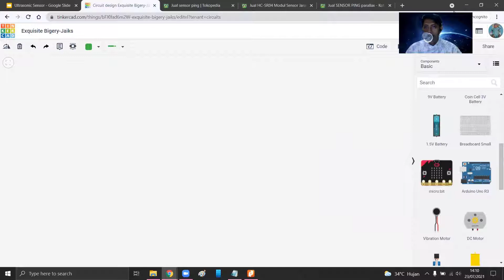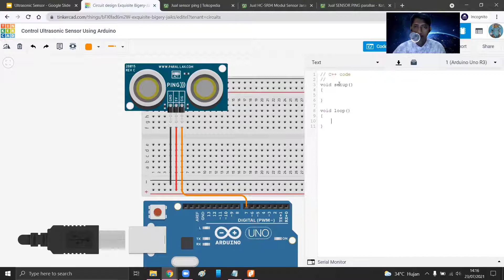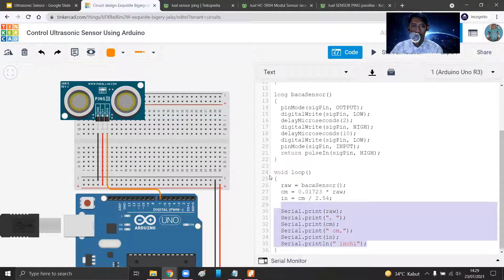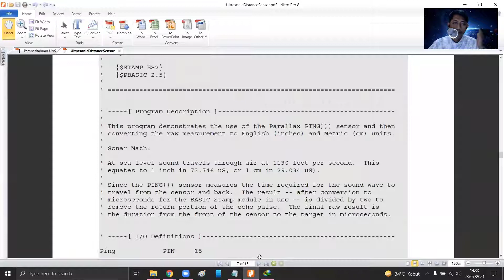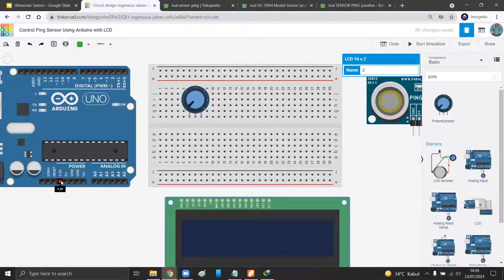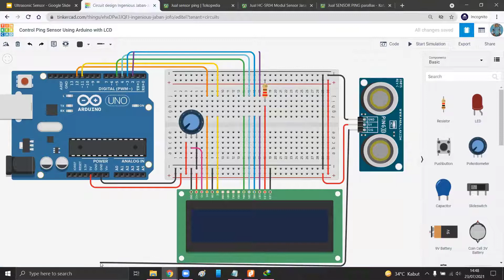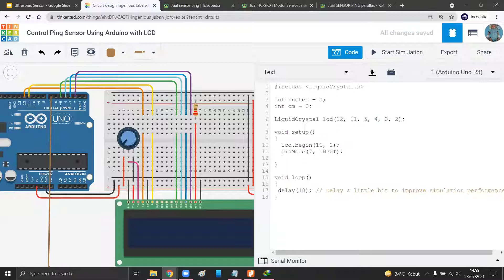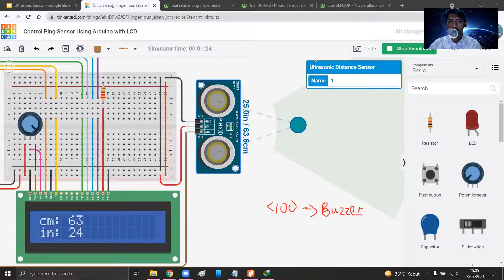Control Ultrasonic Sensor Using Arduino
46:09 - Tugas